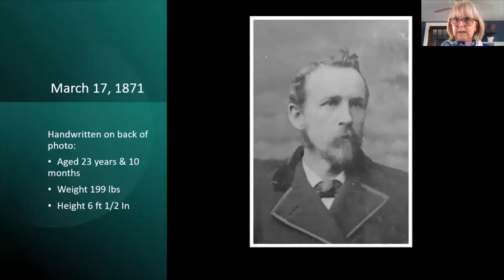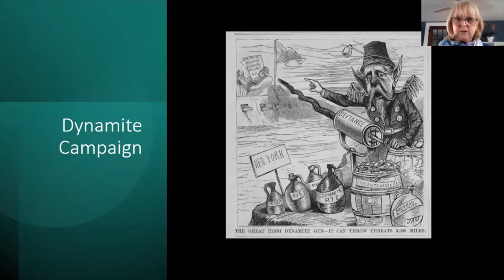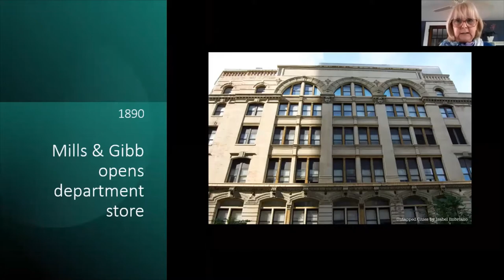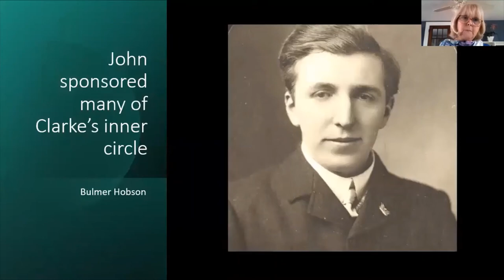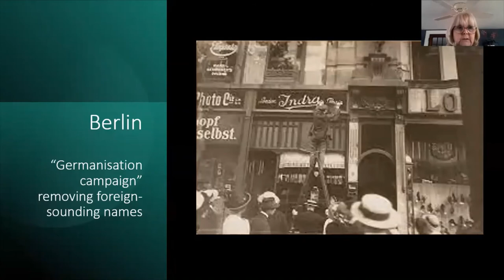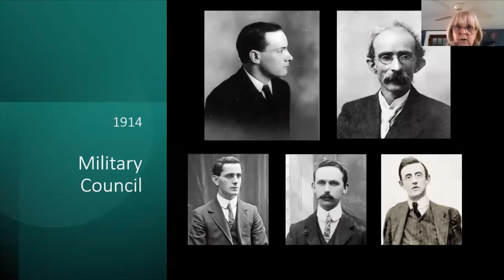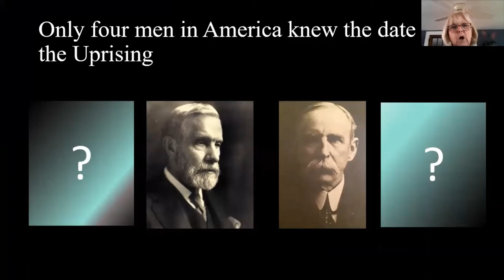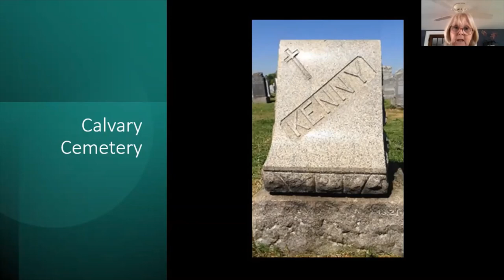John Kenny - Kilcock's Forgotten Fenian (John Devoy Event 2021, Frances Christ)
The story of 'Kilcock's Forgotten Fenian' John Kenny was recalled in a fascinating online history talk by his great grandaughter Frances Christ during the John Devoy Seminar 2021.
Kildareman John Kenny worked closely with ‘the greatest of the Fenians’ John Devoy, in New York and Ireland for over fifty years. A multi-term president of the Clan-na-Gael in New York, Kenny was the liaison between the Clan and the Irish Republican Brotherhood. In 1914, Devoy sent Kenny on a dangerous secret mission through war-torn Europe. Receiving word that the mission had been completed, Clarke set in motion the plans for an uprising.
This thirty-minute online presentation by Fran Christ from New York City recalls his life story. Fran has published articles on John Kenny in the Journal of the County Kildare Archaeological Society, IrishCentral, and the Journal of the New York Irish History Roundtable.

This event was organised by the County Kildare Decade of Commemorations Committee, with the support of the Friends of John Devoy and the County Kildare Federation of Local History Groups.